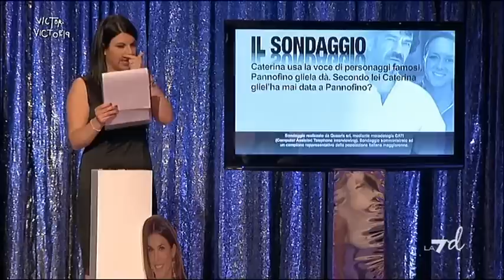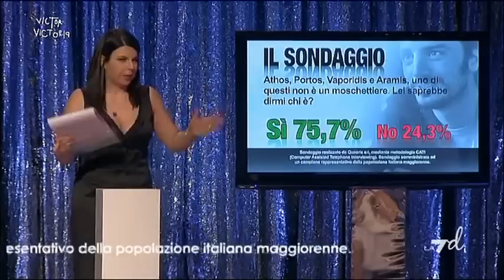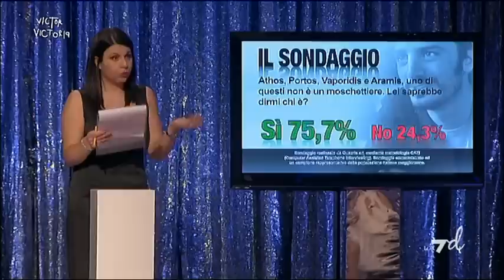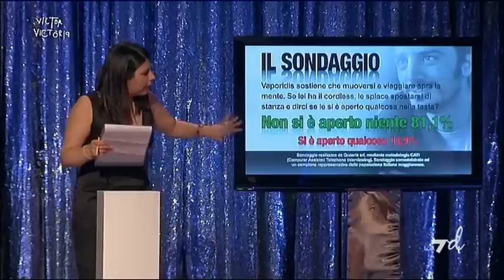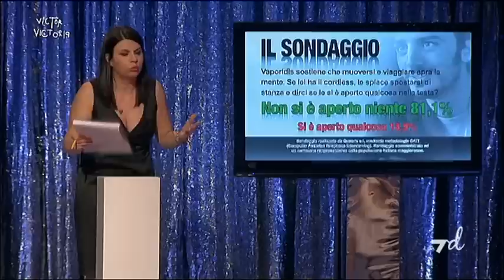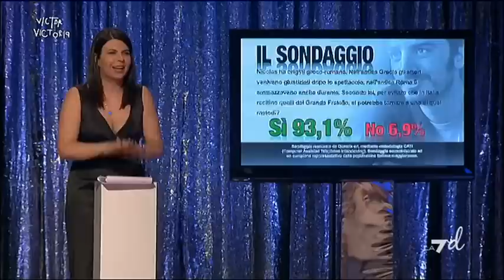Victor Victoria - con Caterina Guzzanti, Francesco Pannofino e Vaporidis (Puntata 04/08/2013)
Victor Victoria, il programma condotto da Victoria Cabello dove niente è come sembra. Ospiti della puntata: Caterina Guzzanti, Francesco Pannofino e Vaporidis. Con la partecipazione di Geppi Cucciari, Virginia "Lagerbroken" Raffaele e Lillo e Greg. Ospite di riserva: Marco Travaglio